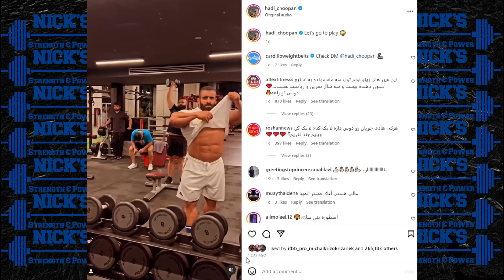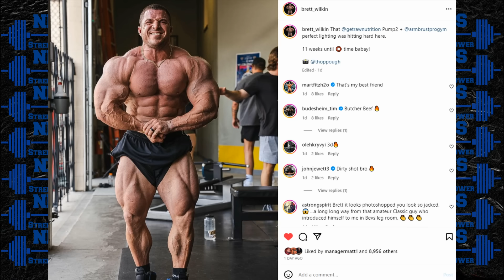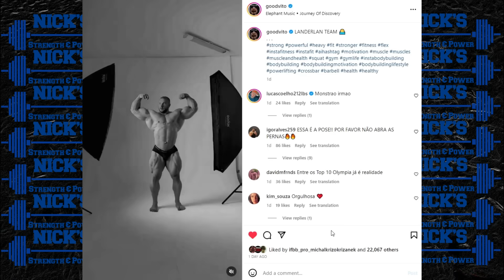Keone Wins Texas Pro! + Classic Physique Upset + Hadi and Brett Wilkin 11 Weeks Out + GoodVito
TIMESTAMPS BELOW
0:00 Intro
0:08 2023 Texas Pro Classic Physique Results
1:36 2023 Texas Pro 212 Finals and Results
5:50 Hadi Choopan 11 Weeks Out
6:46 Brett Wilkin 11 Weeks Out
8:02 GoodVito 4 Weeks Out